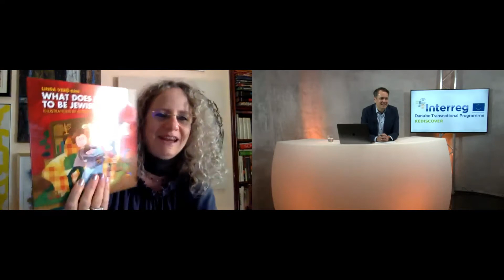Rediscover Talkshow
Talk show about "The Plurality of Modern Judaism" with Mirna Funk, Zvika Kfir, Linda Vero Ban and Ana Lebl